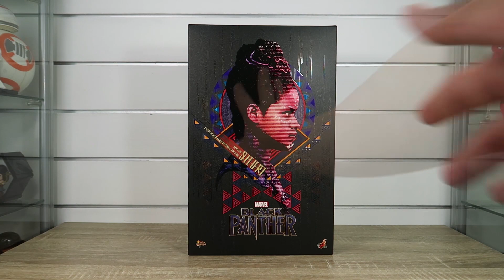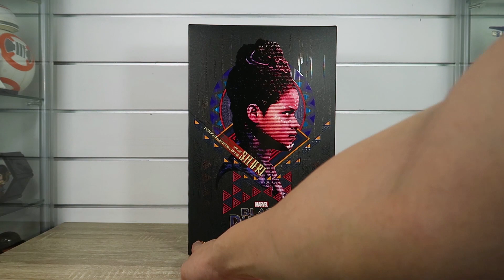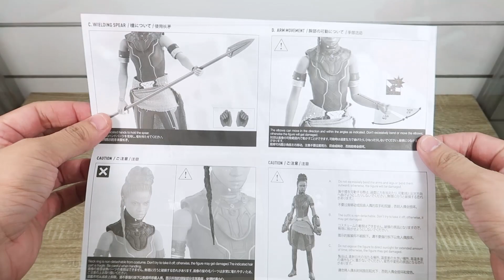REVIEW : Hot Toys Black Panther MMS 501 | SHURI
00:24 - Box
02:30 - Body detail & appearance
06:41 - Accessories
13:16 - Articulation
14:51 - Height & comparison
15:15 - Conclusion & closing

Keren banget pokoknya ini figur guys!

Cheers!^^